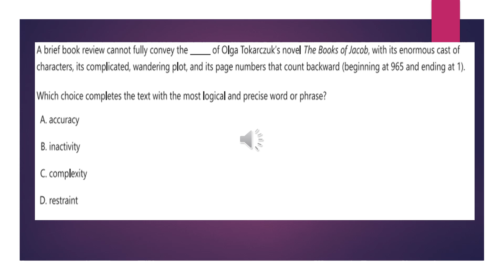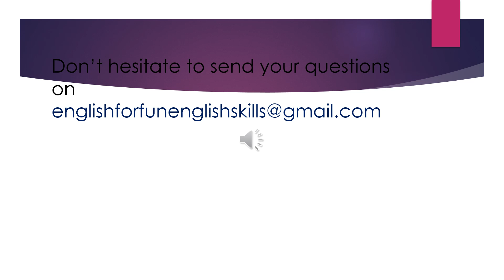Vocabulary Questions video 4 "What is the meaning of intricate?" vocabulary in context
complex/complicated / intricate
Always consider the clue words in the sentence